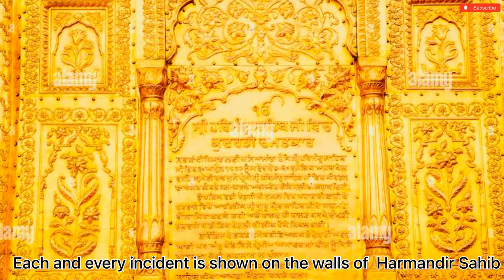स्वर्ण मंदिर की कहानी :The story of golden temple , Amritsar ॥